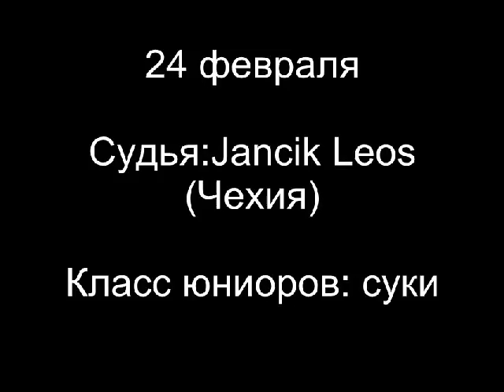суки юниоры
24-февраля 2013 год Кубок Беларуси 2013 САСIB-FCI
Ши-тцу суки юниоры